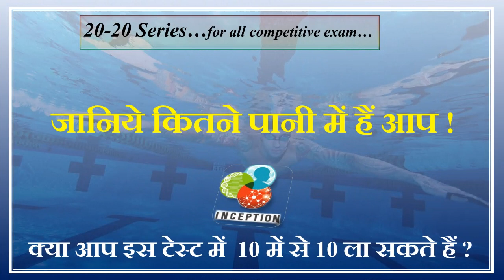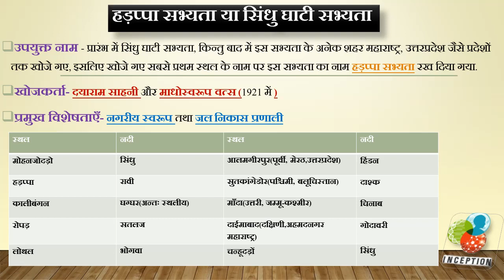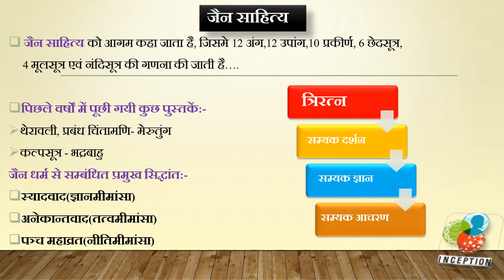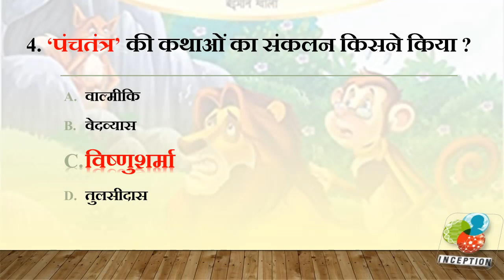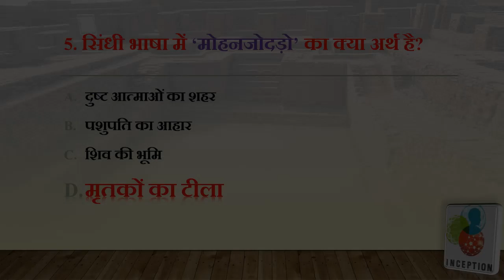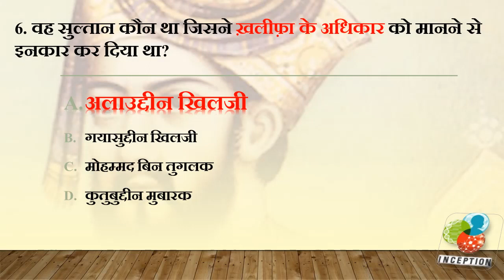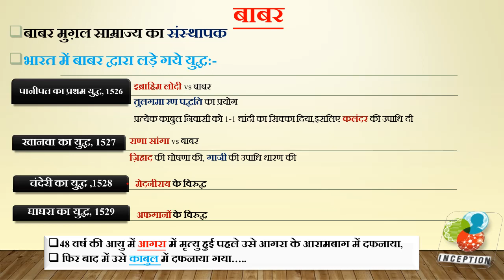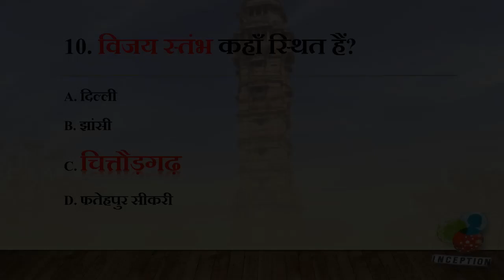Important Questions | MPPSC PRELIMS SERIES 2020 | TEST SERIES | Inception classes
our channel provide goverment exam's videos or competitive exam's videos like MPPSC,MP TET,etc..Our channel upload educational videos,test series,factual information etc. for the students. Our channel aim is every student able to clear competitive exams and we work hard for students.